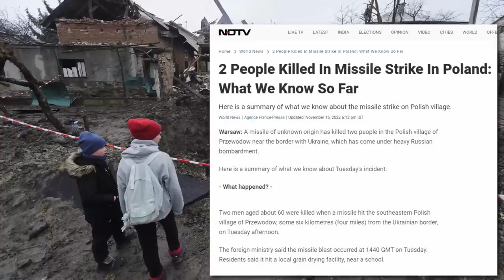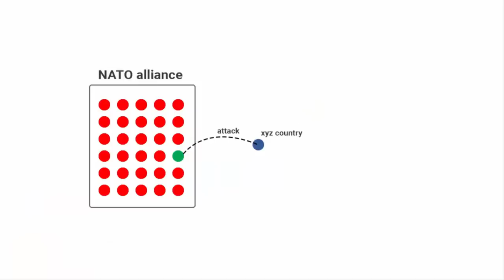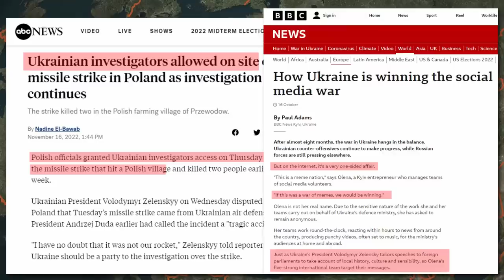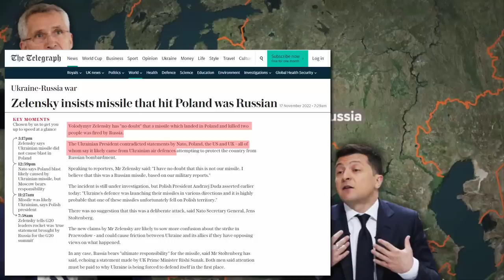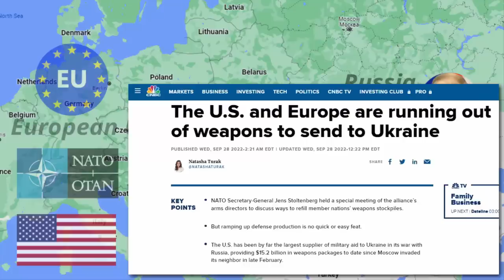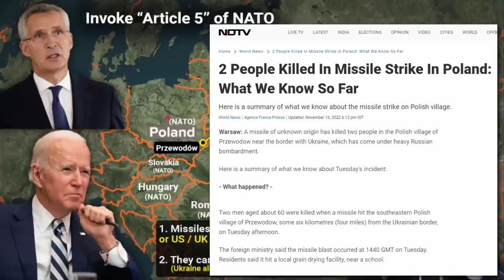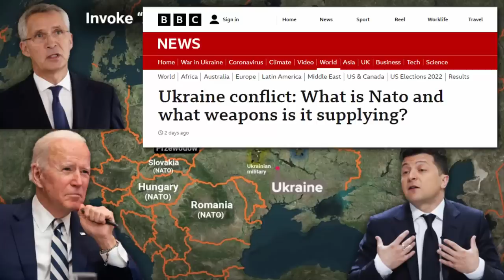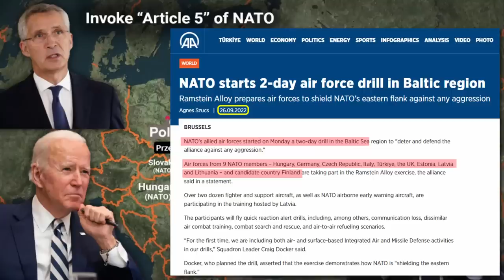Poland missile attack | Who did it & Why | Russia Ukraine conflict | Geopolitical Analysis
In this video we'll understand everything about Poland missile attack, how did it happen, Who did it & Why. Russia Ukraine conflict. Geopolitical Analysis.